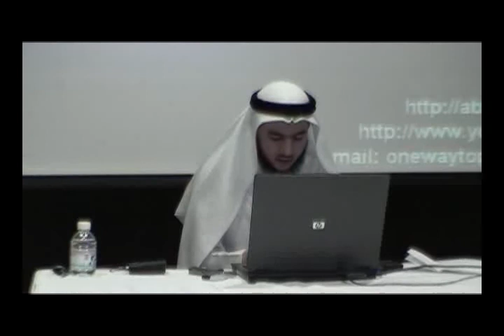Running on Empty 9/11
Eemaan
by Abu Mussab Wajdi Akkari